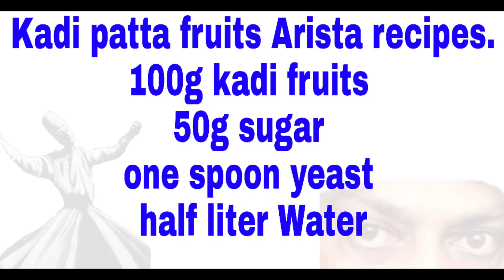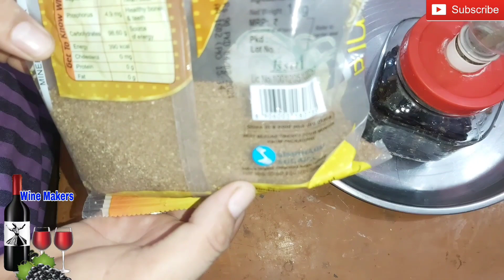कडी पोदा फल से अरिष्ट बनाना सीखें, Arista + Wine make from Kadi leave plant fruits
buy cheap price wine making products through email
don't ask any wine making questions on email

if you want my WhatsApp number then join me below video

triple scale hydrometer buy on Amazon

Siphon for Bottling buy on Amazon

Red star wine yeast buy on Amazon

Red Star Cuvee Yeast buy on Amazon

Lalvin spicel wine yeast buy on Amazon

Airlock Grommet rubber buy on Amazon

Airlock tube buy on Amazon

Digital thermometer for brew Beer buy on Amazon

temperature chaking Thermometer buy on Amazon

malt extract powder buy on Amazon

Bentonite for Wine clean buy on Amazon

Food grade plastic jar with tap 20 liter buy on Amazon

https//amzn.to/3j5LqDE

Beer Bottles plastic caps buy on Amazon

Glass Bottles for wine buy on Amazon

Glass Bottles buy on Amazon

magnetic starter buy on Amazon